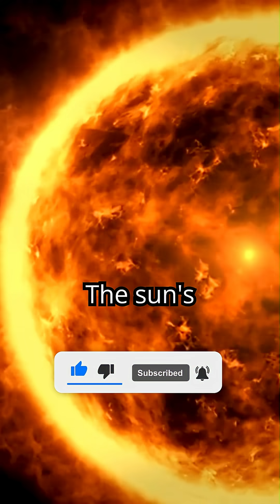What's REALLY Making Planets Move in Space?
🌌 What Makes Planets Move in Space?

Have you ever wondered why planets keep spinning and orbiting without stopping? What invisible forces keep them gliding through the vastness of space? In this video, we’ll explain:

⚖️ The forces that set planets in motion
🌞 How the Sun’s gravity holds the solar system together?
🌀 Why planets don’t just fall into the Sun?
🔬 How these laws of motion shape everything from moons to galaxies

Discover the incredible dance of planets — and the secrets of the cosmic forces that rule them! Watch now to unlock the mysteries of planetary motion!